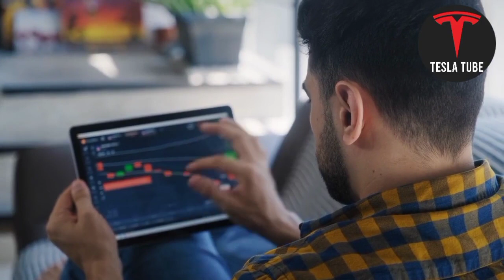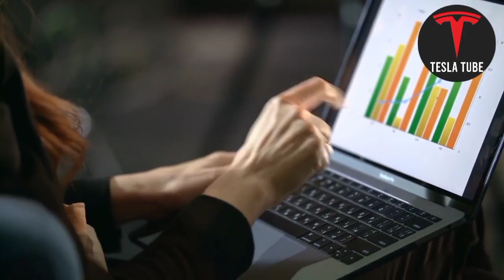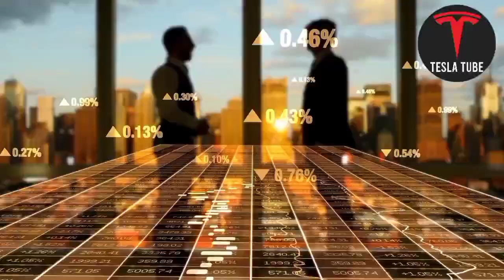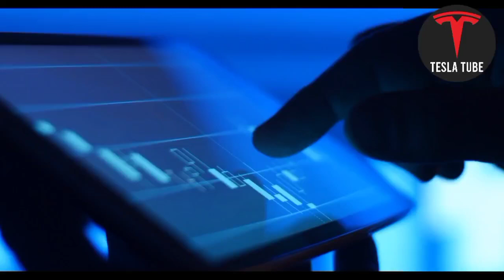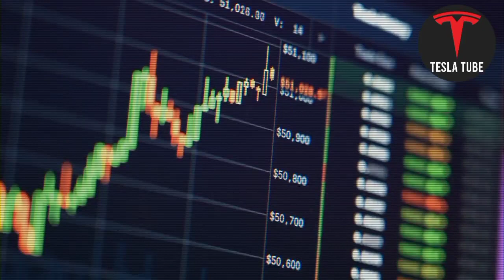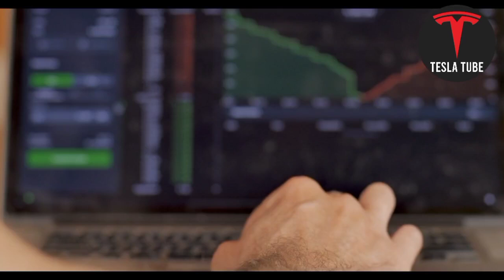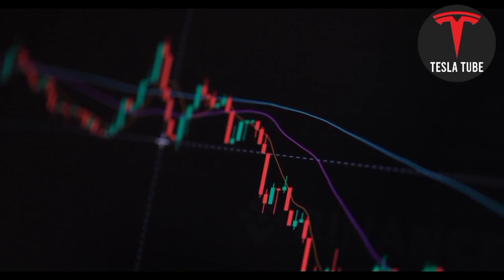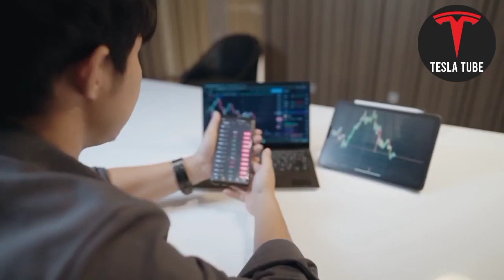Tesla Stock Price Prediction - Ron Baron: Buy THESE 5 Stocks Right NOW!